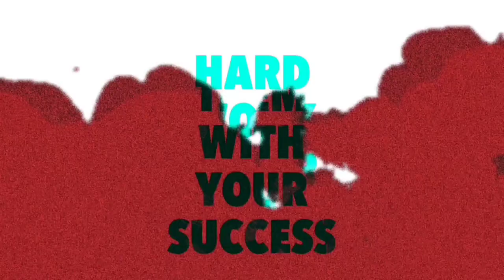Free Fire Pro League Redeem Code Tamil || Free Fire Pro League India 2021 Summer Tamil | Kpno1noob